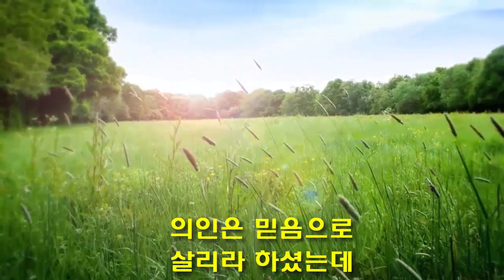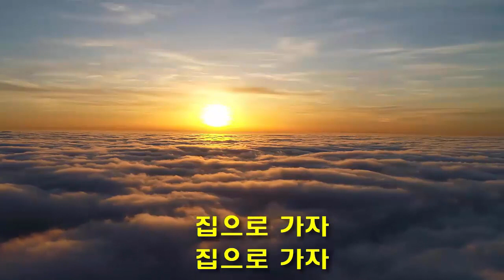(요한복음 61강) 죄에 대하여, 의에 대하여, 심판에 대하여: 16장 1-11절 (2023.12. 24. 말씀사랑교회, 황규영목사)